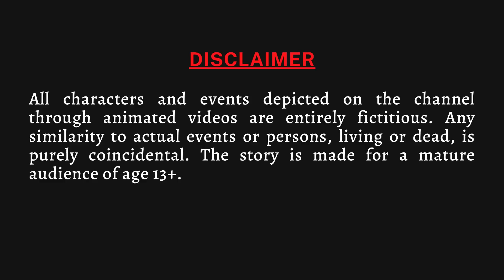अत्याचारी सास | ATYACHARI SAAS | SAAS BAHU STORY | HINDI KAHANIYA | HINDI STORIES | MORAL STORY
अत्याचारी सास - इस कहानी में देखिये की कैसे एक सास पनि दोनों बहुओं को परेशान करती है।